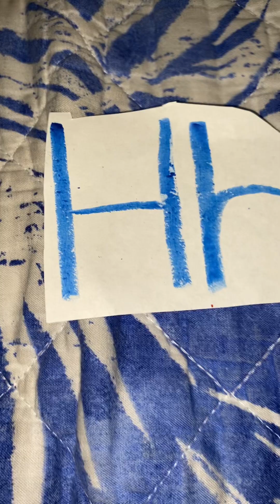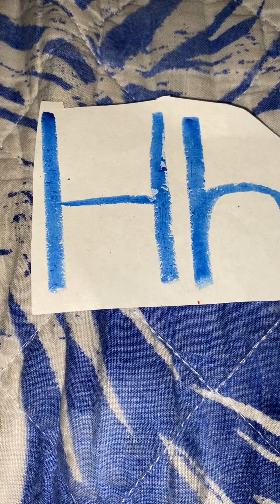What’s That Rhyme! Letter H